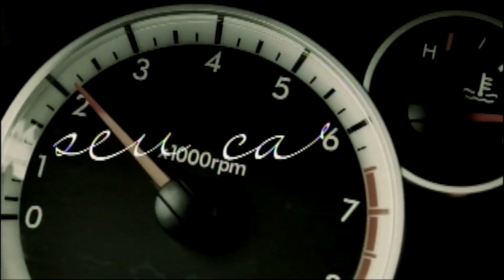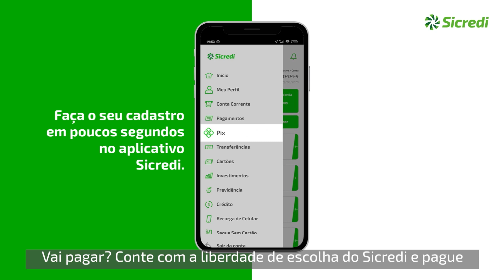Programa Ponto de Vista 525 - Alcimar Almeida